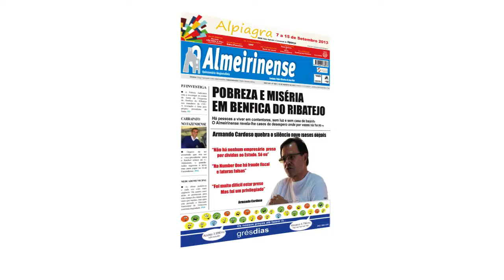JORNAL O ALMEIRINENSE EDIÇÃO 15 DE AGOSTO JÁ NAS BANCAS